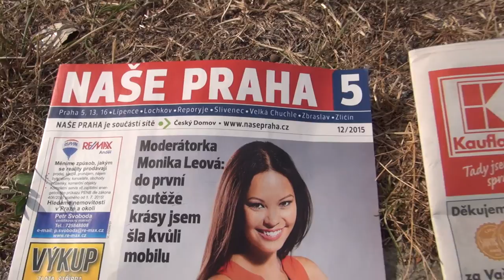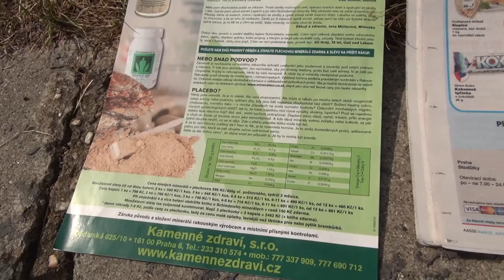Smetiště starosty Prahy 13 Davida Vodrážky k 16.07.2015 - stále nic nedělá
Dodání / navrácení potřebných dalších nádob na tříděný odpad neproběhlo, záležitost s úřady stále neúspěšně řeším. Původně jsem neměl v plánu v zaznamenávání situace pokračovat, ovšem jelikož se problém dále prohlubuje, rozhodl jsem se věnovat záležitosti trvale, přičemž, jak můžeme vidět, nejde pouze o věc kontejnerů na tříděný odpad.

Pokud chcete v této věci nějak pomoci, je nutno šířit nejen tato videa, ale zejména se snažit nemyslet pouze na sebe a své vlastní zájmy, poněvadž pokud nezačneme u sebe, nemůžeme zákonitě (chtít) (z)měnit ani okolí. Totiž to, v čem žijeme, je pouze naší vizitkou. Jsme to my sami, kdo se prvně musí změnit. Proto to musíte být vy všichni, kdo se musí zapojit, jinak ke změně nedojde.

Bankovní účty pro podporu při řešení podobných problémů:
55555513 / 2010 (běžný), 55555521 / 2010 (transparentní)